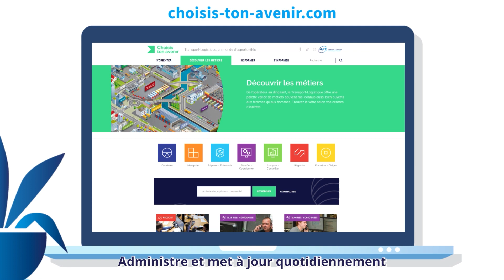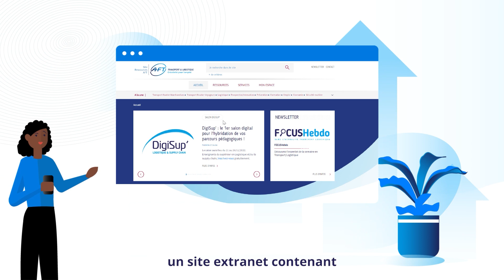Film institutionnel AFT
Découvrez l'AFT, ses 5 missions et son rôle majeur en faveur de la promotion et du développement de l'emploi dans le Transport-Logistique.